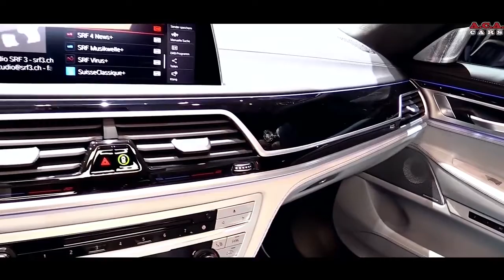BMW Alpina B7 2020 LWB 600hp AWD